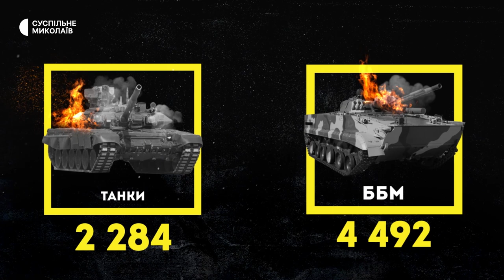Обстріл Миколаєва, пошуки волонтера, театр в укритті | 26.09.2022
00:00 Початок
00:30 Наслідки обстрілу. Російські війська атакували житлову та промислову інфраструктуру.
01:02 Зруйноване житло
03:20 Операт ивна інформація щодо втрат ворога станом на 26 вересня
04:10 Зник після обстрілу – миколаївська родина майже пів року розшукує волонтера Андрія Горожанського
06:27 Бригада комунальників з Івано-Франківська допомагає з усуненням наслідків російських обстрілів
09:27 Театр в укритті
11:15 Погода